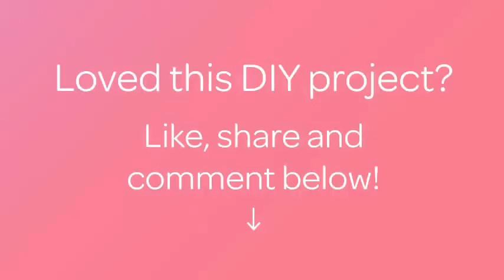How To Crochet a Mini Amigurumi Octopus - DIY Crafts Tutorial - Guidecentral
About this DIY project:
- Title: Crochet a Mini Amigurumi Octopus

Supplies:
- Yarn
- Hook
- Glue
- Amigurumi eyes
- Marker
- Scissors
- Cotton for stuffing
- Yarn needle